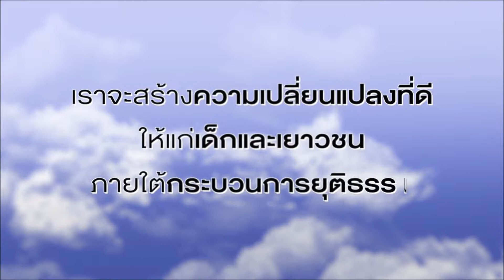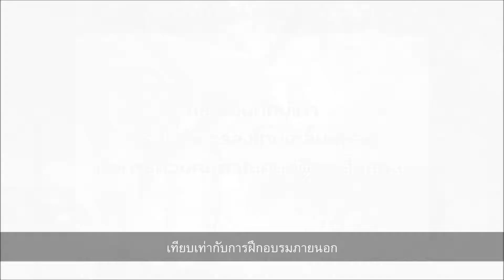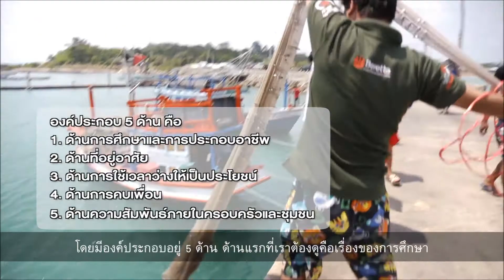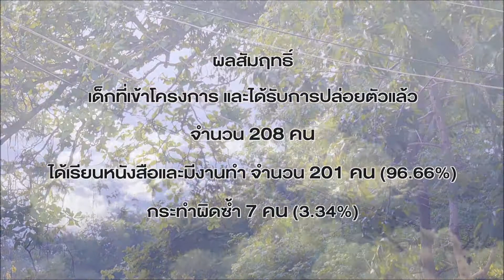การบำบัดแก้ไขฟื้นฟูเด็กและเยาวชนแบบไร้รอยต่อ